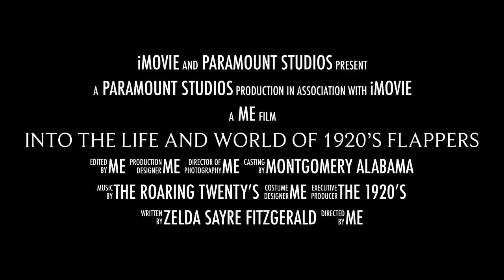Into The Life And World Of 1920’s Flappers - 1920's Flapper Girl